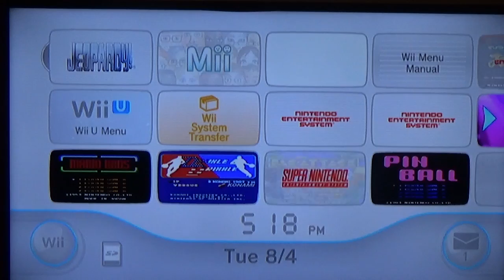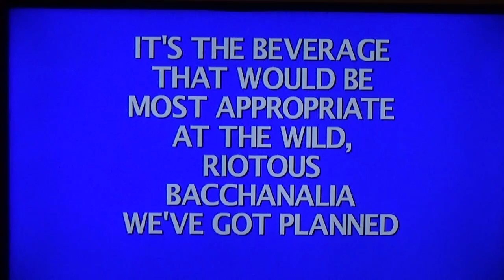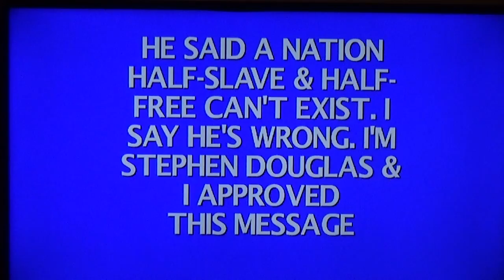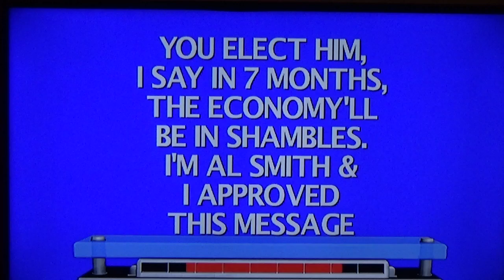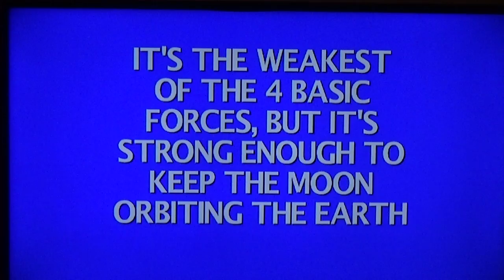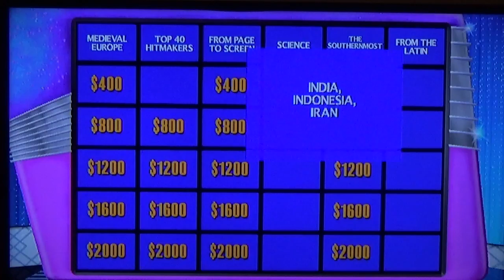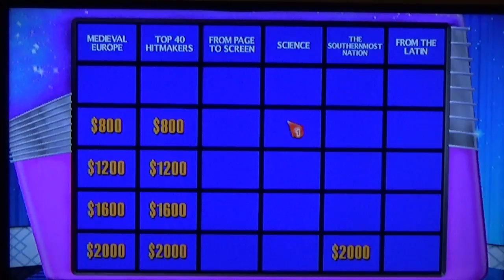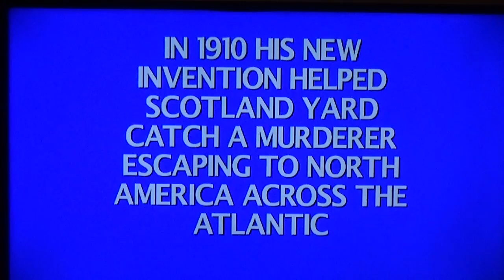Jeopardy for the Wii Game 1